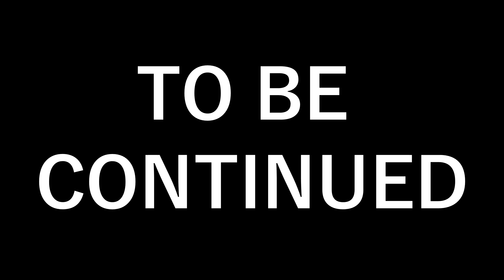Arcane River: The Complete Storyline - The Amnesiac Temple Keeper (Episode 0)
NOTE: "I remember everything" was a dame lie, first thing next episode he'll say "I need to find my memories". Sure he remembered some things, but not EVERYTHING. Will he get his memory back? Will we find the true idenity of this man? Find out on the next episode of maple ball z

The first of FIVE Uploads regarding MapleStory's new content, ARCANE RIVER!

Although this video doesnt contain anything related to arcane river, its a pretty serious questline as it is mandatory to advance to 5th job and the main character in the questline plays a HUGE role in the next episode.

Im calling it Episode 0 because as i said before, it doesnt take place in Arcane River. And trust me, this will be the SHORTEST episode of the five in the series.

I put in quite a bit of time and effort over these videos throughout the week and i really look forward to uploading them when its time.

Next Episode:
"Arcane River: The Complete Storyline - Road of Vanishing (Episode 1)"

Date of Upload: November 8 (Possible release on 7th, but we'll see)